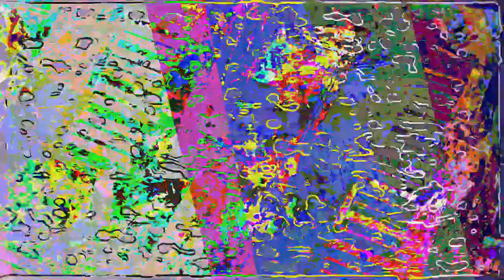[EPILEPSY WARNING] Movie 23 05 18 12h33m56s